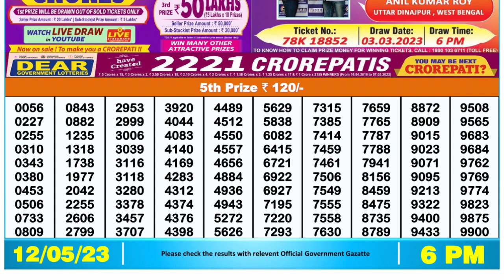🔴 Lottery Sambad Live 06:00pm 12/05/2023 Day Nagaland State Dear Lottery Result Pdf Download